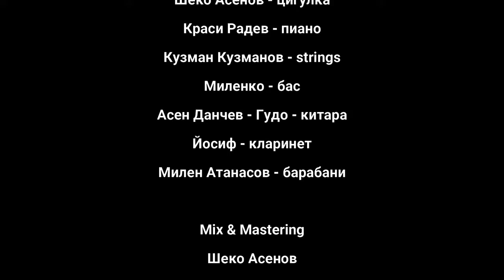Брат Ицо и Брат Мечо Бъди покорен 2020./Brat iso i brat Mecho/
Послушанието е повече от жертвата